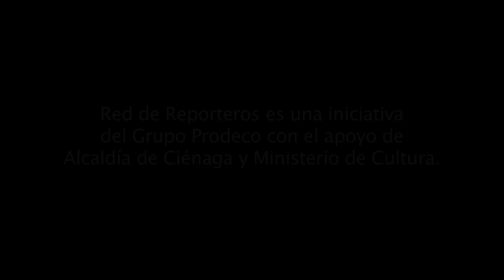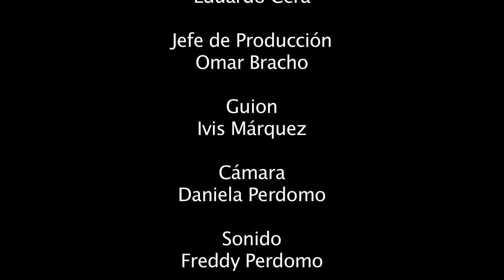Al rescate del Manglar - I.E. El Carmen